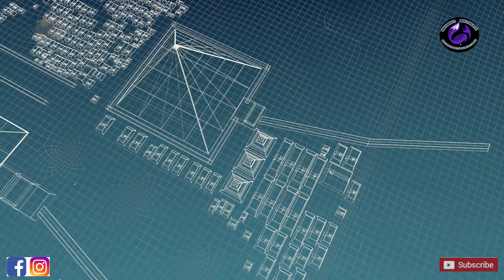PYRAMIDS BIGGEST MYSTERIES | Explained in MALAYALAM | 4K Video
PYRAMIDS BIGGEST MYSTERIES | Explained in MALAYALAMപിരമിഡുകൾ
ശാസ്ത്രവും രഹസ്യങ്ങളും : ഈജിപ്തിലെ പിരമിഡുകളിലേക്കു ഒരു യാത്ര

Dive into the enigmatic world of the Egyptian pyramids in our latest video, "Cracking the Ancient Code: Secrets of Egyptian Pyramids Unveiled." Join us as we unlock the mysteries that have baffled historians and archaeologists for centuries. From the incredible engineering feats to the religious significance of these ancient structures, we explore the secrets hidden within the massive stone blocks. Discover how the pyramids were constructed with remarkable precision and what ancient texts reveal about their purpose. We will also examine the advanced knowledge of mathematics and astronomy possessed by the ancient Egyptians that made such monumental architecture possible. Whether you are a history enthusiast, a student of archaeology, or simply curious about one of the world's most iconic wonders, this video will provide you with fascinating insights into the legacy of the pharaohs and the secrets that still lie buried beneath the sands of time.

©NOTE: Some Images, Music, Videos, Graphics, are shown in this video Maybe Copyrighted to respected owners, not mine ✔ ©NOTE: All Content used is copyright to  VAISAKH'S MULTIVERSE Use or Commercial Display or Editing of the Content without Proper Authorization is not Allowed ✔ ©NOTE: Some Images, Music, Videos, Graphics, are shown in this video Maybe Copyrighted to respected owners, not mine ✔ DISCLAIMER: This Channel DOES NOT Promote or encourage